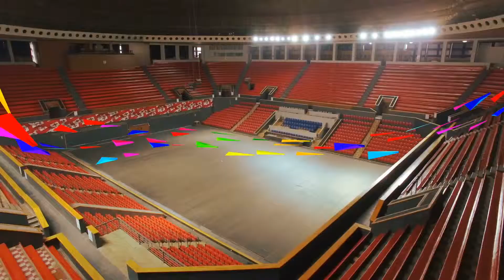JESC - Junior Eurovision Song Contest 2017 - Trailer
Welcome to the 2017 Junior Eurovision Song Contest in Georgia!